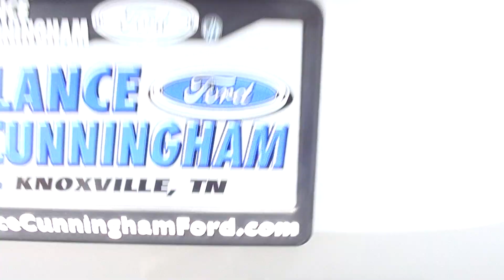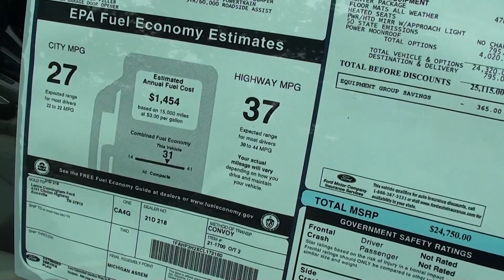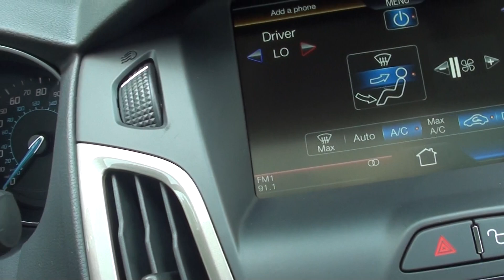FOR SALE NEW 2012 FORD FOCUS SEL!!! STK# 12044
LANCE CUNNINGHAM FORD,lcford.com or call SEL Premium Package (Auto-Dimming Electrochromic Rearview Mirror, Rain-Sensing Wipers, and Reverse Sensing System), SEL Winter Package (Heated Exterior Mirrors w/Puddle Lamps and Heated Front Seats), Leather-Trimmed Sport Front Bucket Seats, Power Moonroof, and SIRIUS Satellite Radio. WOW!!! BRAND NEW VEHICLE FROM LANCE CUNNINGHAM FORD. How much gas are you going to start saving once you are cruising off in this good-looking 2012 Ford Focus? This outstanding Focus is just waiting to bring the right owner lots of joy and happiness with years of trouble-free use. It is nicely equipped with features such as SEL Premium Package (Auto-Dimming Electrochromic Rearview Mirror, Rain-Sensing Wipers, and Reverse Sensing System), SEL Winter Package (Heated Exterior Mirrors w/Puddle Lamps and Heated Front Seats), Leather-Trimmed Sport Front Bucket Seats, Power Moonroof, SIRIUS Satellite Radio, and Radio: AM/FM Single-CD/MP3-Capable. BRAND NEW VEHICLE FROM LANCE CUNNINGHAM FORD,KNOXVILLE,TENNESSEE. ONLINE SHOPPING MADE EASY WITH WORLDWIDE SHIPPING SERVICES AND UNMATCHED PRICES. ASK AN ONLINE AGENT FOR INSTANT ANSWERS USING LIVE CHAT. SERVICE AND PRICE IS HOW WE ARE ABLE TO BE YOUR DEALER WITH THE CLICK OF A BUTTON.